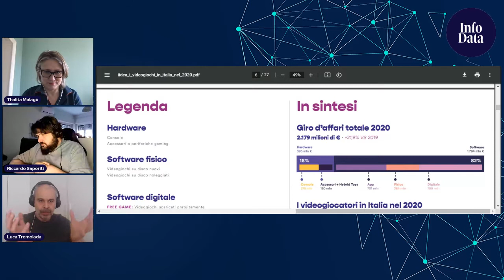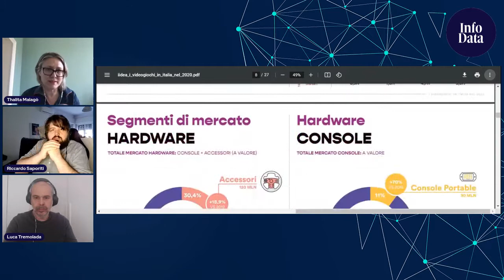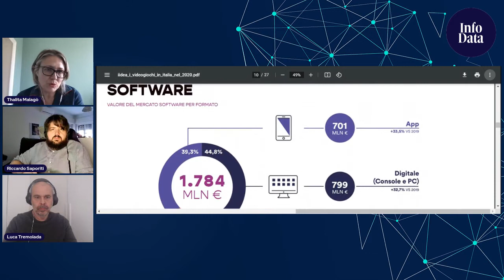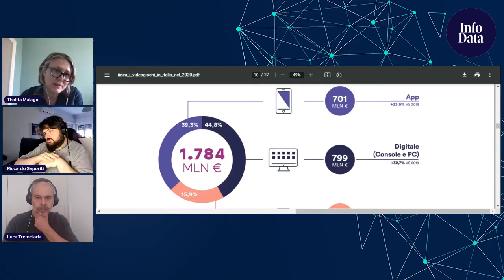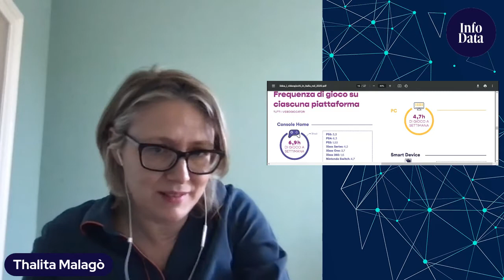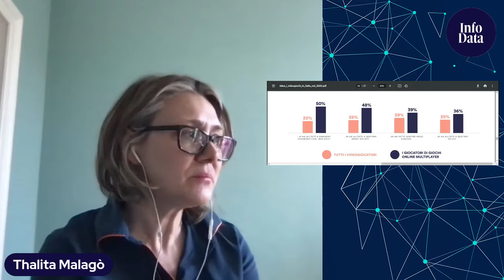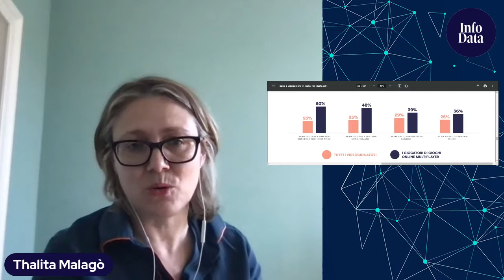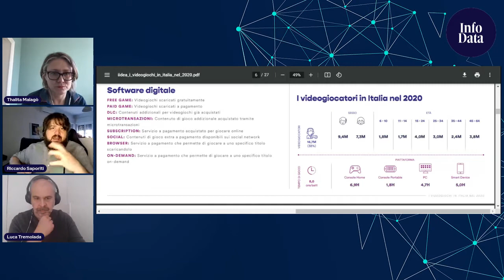Think, Tally, Talk: come si misurano i videogiochi nell'anno del lockdown?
Era prevedibile. Il 2020 è stato un anno straordinario per il settore dei videogiochi con un giro d’affari di 2,17 miliardi di euro e una crescita del 21,9% rispetto al 2019. Quasi 17 milioni di italiani hanno videogiocato nei dodici mesi in esame, quasi gli stessi dell'anno precedente. Vuole dire che nell'anno del lockdown i giocatori hanno giocato di più, molto di più. Qui trovate l'articolo completo con tutti i numeri sul Sole 24 Ore.com.  Nel corso della puntata insieme a Thalita Malagò, direttore generale di IIDEA, l'associazione di categoria dell'industria dei videogiochi abbiamo parlato anche di sostenibilità dell'industria del gaming, di scena indie italiana e di consumi di videogiochi, naturalmente. Alcuni numeri? Nel corso del 2020 gli italiani hanno dedicato in media 8 ore a settimana a giocare su tutti i device, oltre mezz’ora in più rispetto alla rilevazione precedente. Buona visione